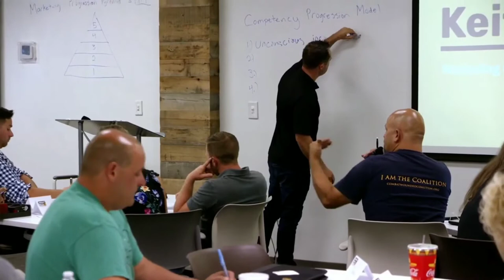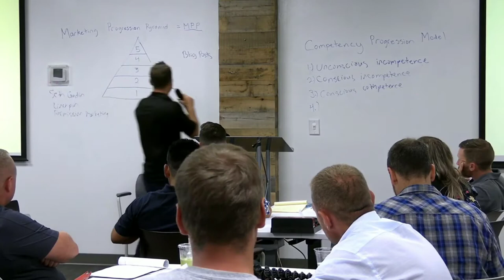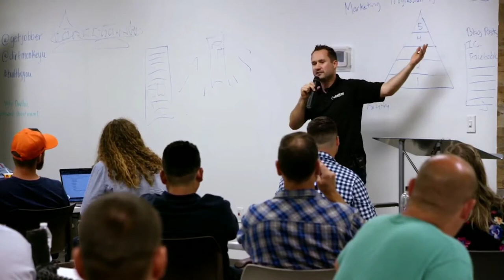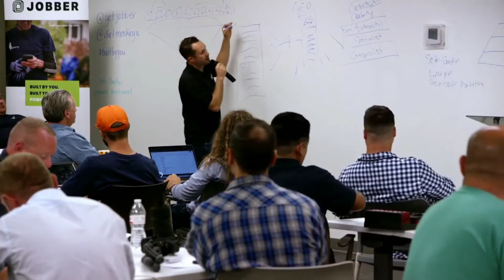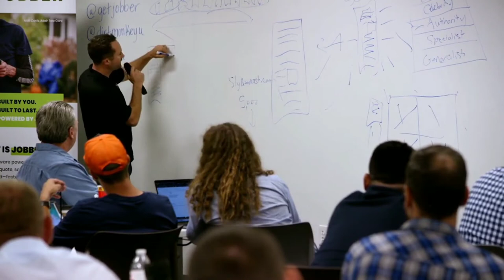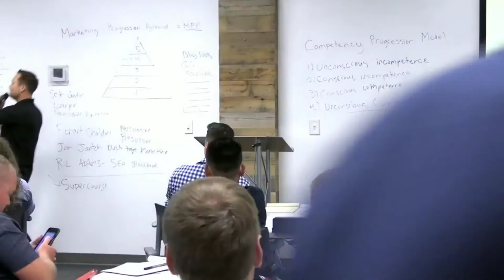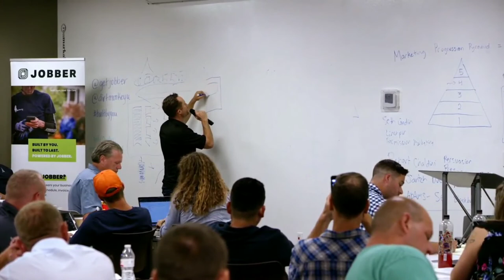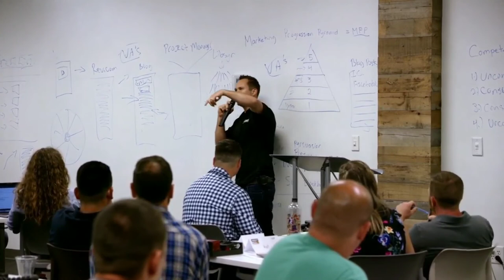Marketing PROGRESSION Pyramid - How to Market Your Home Business | Keith Kalfas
in this video I do a presentation in Atlanta Georgia talking about the four steps to learning how to market your business.